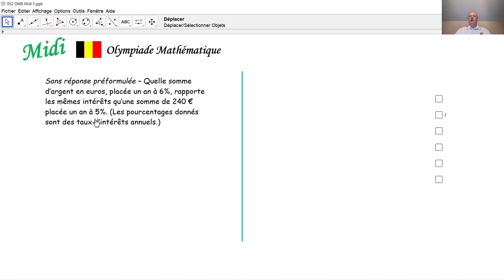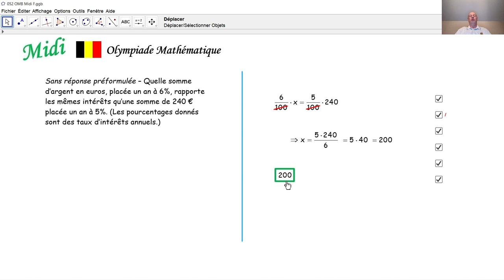Olympiade mathématique Midi 052